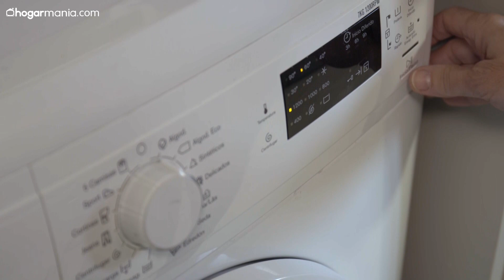Cómo limpiar los trapos y dejarlos como nuevos, ¡sin perder el color! - Sales Color Vilex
¡Te enseñamos a limpiar los trapos de la cocina y dejarlos perfectos con el producto adecuado!